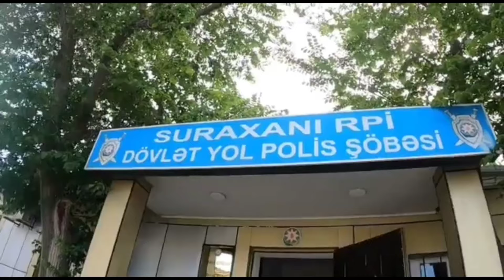Narkotik təsiri altında taksi sürücüsü saxlanılıb